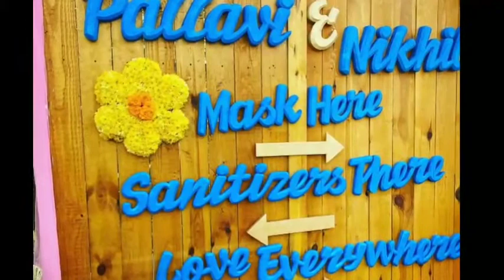Telugu Hero Nikhil Marriage live show streamed | Nikhil Wedding bells live show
Telugu Hero Nikhil Marriage Exclusive live show streamed | Nikhil Wedding   show. Telugu Hero Nikhil Marriage Exclusive live show streamed | Nikhil Wedding  live show